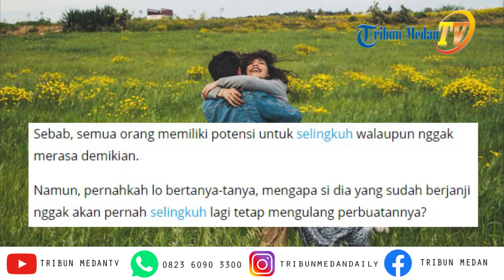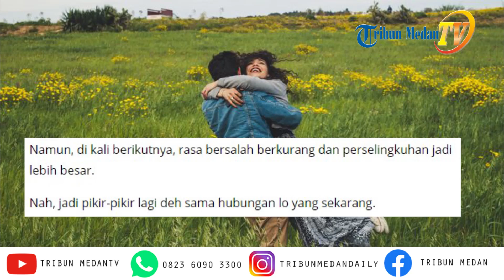Penelitian Mengungkap Orang Pernah Selingkuh, Cenderung Akan Mengulangi Hal Sama Kemudian Hari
TRI BUN-MEDAN.com - Lo maafin pacar lo yang selingkuh?

Atau malah, pacar lo yang sekarang sebelumnya pernah selingkuh?

Katanya, orang yang sekali selingkuh akan selamanya tukang selingkuh.

Sebab, semua orang memiliki potensi untuk selingkuh walaupun nggak merasa demikian.

Namun, pernahkah lo bertanya-tanya, mengapa si dia yang sudah berjanji nggak akan pernah selingkuh lagi tetap mengulang perbuatannya?

Menurut sebuah studi yang dipublikasikan dalam Nature Neuroscience, hal ini ada hubungannya dengan bagaimana tanggapan otak dan perasaan manusia terhadap tindakan berbohong.

Untuk mendeteksi hal ini, para peneliti di University College London meminta para partisipan untuk membantu pasangan mereka menebak isi koin dalam gambar sebuah kaleng yang diburamkan.

Akan tetapi, kalo tebakan pasangan tersebut melebihi jumlah koin yang ada, partisipan akan mendapatkan hadiah uang.

Alhasil, para partisipan pun berbohong dan melebih-lebihkan isi kaleng tersebut.

Para peneliti kemudian mengamati amygdala, bagian dari otak yang mengatur emosi, selama partisipan berbohong.